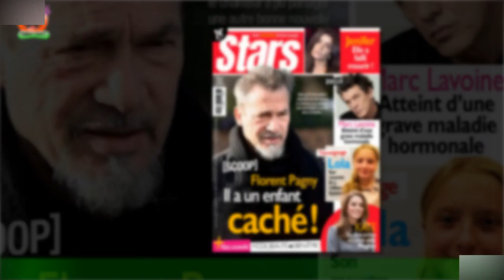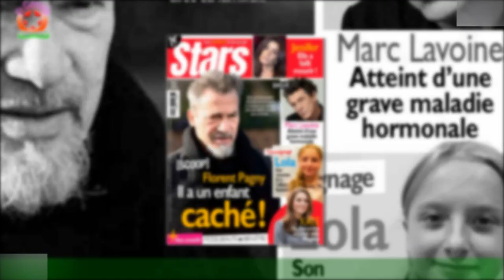Benjamin Biolay papa d'une 2e fille, longtemps cachée : qui l'a poussé à réveler son existence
Auréolé du prix Lumières de la meilleure musique pour le documentaire Et j'aime à la fureur,Benjamin Biolay est, parallèlement à sa riche carrière, également un papa heureux,même si parfois la vie n'est pas un long fleuve tranquille. Il y a près quatre ans environ,